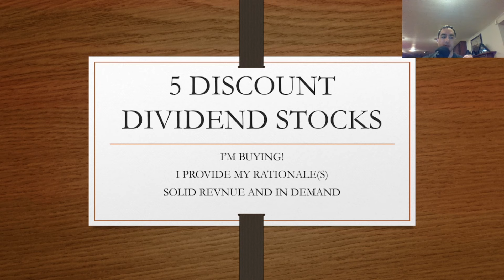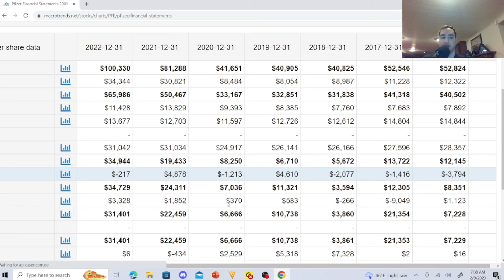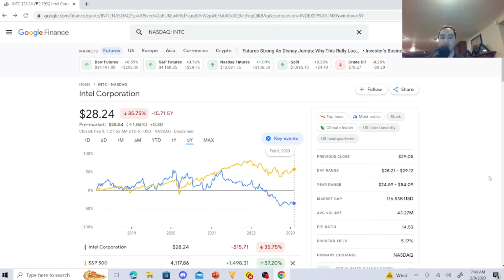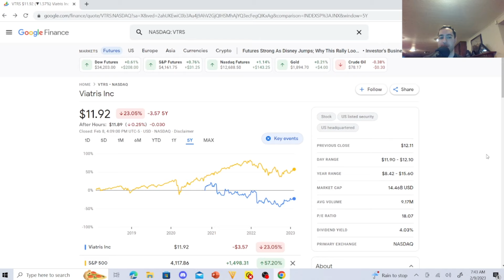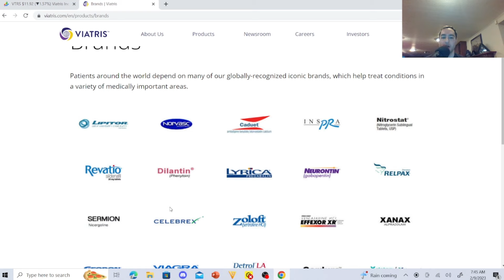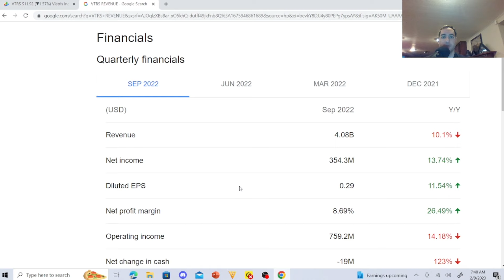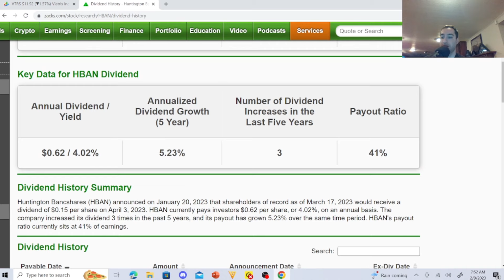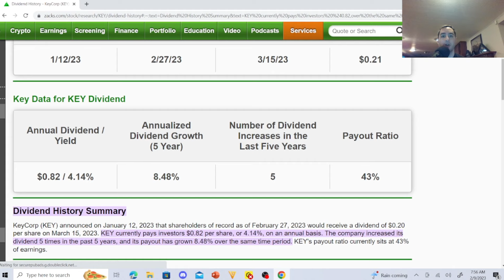5 Undervalued Dividend Stocks to Buy Now I Dividend Portfolio Dividend Growth Investing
In this Youtube video, I reveal to you 5 undervalued dividend stocks to buy now! These are all dividend stocks that I own in my dividend portfolio and for my dividend growth investing strategy! As a dividend investor and passive income investor, I love making money while I sleep. I buy these fractional shares for my m1 finance dividend portfolio all the time and I dollar cost average to help create the dividend snowball effect with compound interest.

Instead of tipping me! Use my Amazon Affiliate link while you shop!

0:00 Dividend Investing Introduction
1:12 Pfizer Stock I PFE stock
3:52 Intel Corporation Stock INTC stock Intel Stock
5:44 Viatris stock I VTRS stock
9:34 Fourth dividend stock
11:22 Fifth undervalued stock